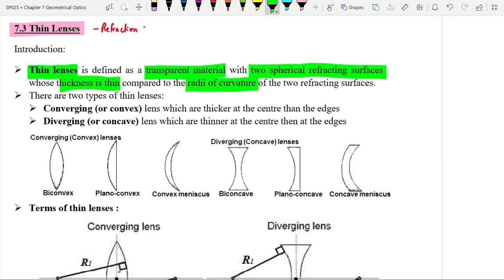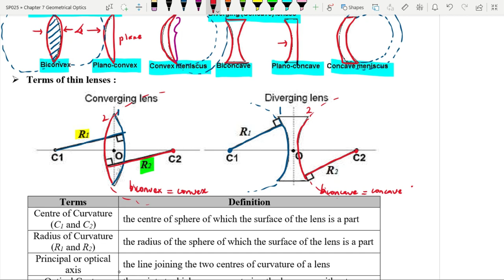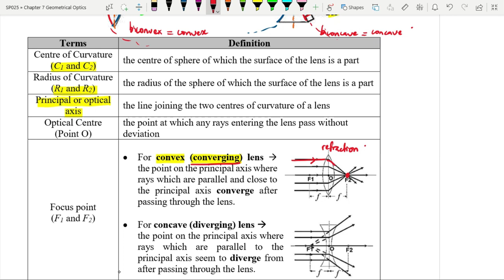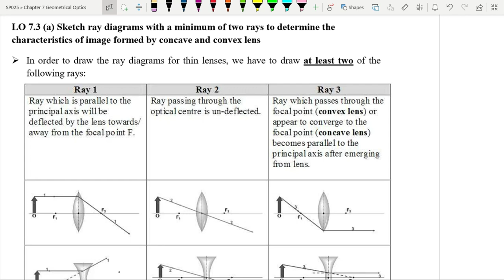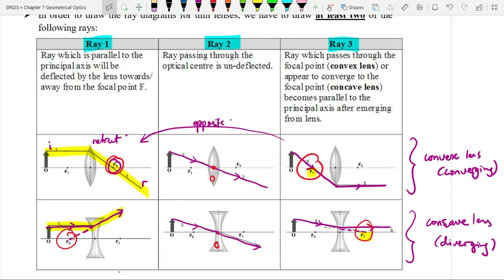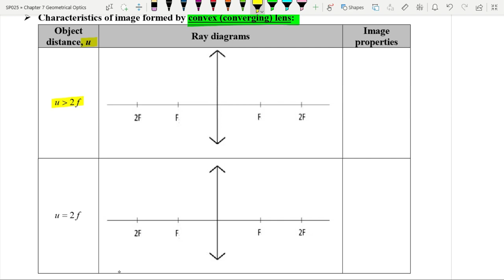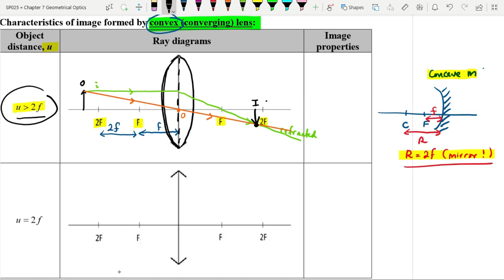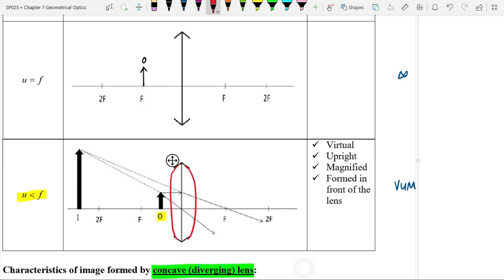7.3 Thin Lenses - Ray Diagram (Part 1) [SP025]